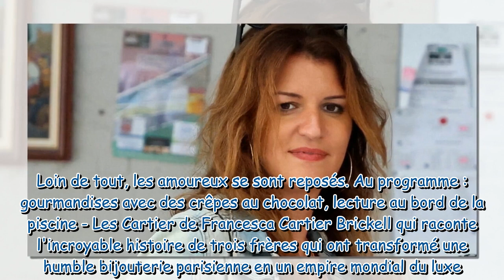PHOTOS Marlène Schiappa et Matthias Savignac cocktails, plage et gourmandises Vacances en amour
PHOTOS Marlène Schiappa et Matthias Savignac : cocktails, plage et gourmandises... Vacances en amoureux au paradis